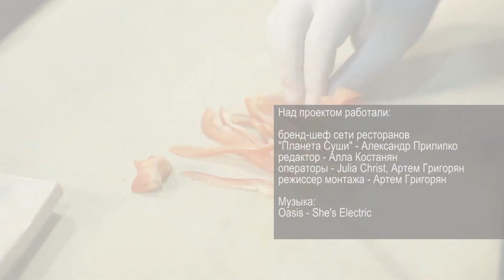Pink Кухня 05 для сайта mp4